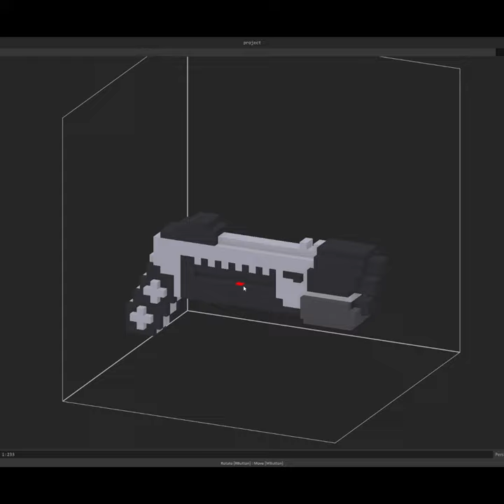Hand gun - time lapse voxel art.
A timelapse video of the creation of another item for the Synth Hunters Game!